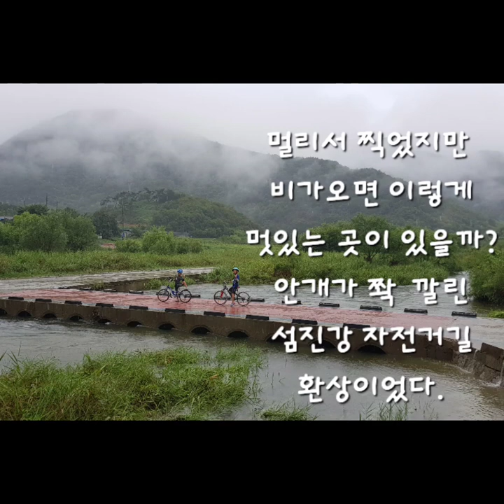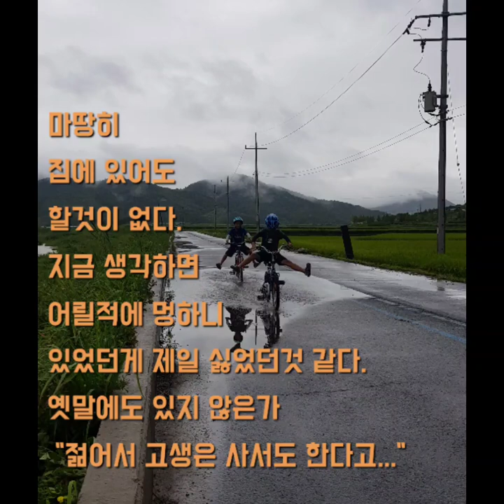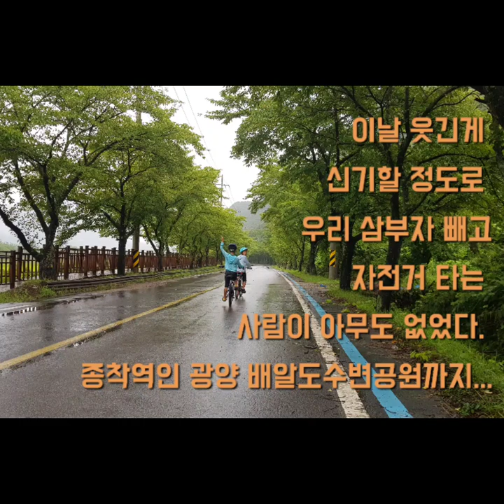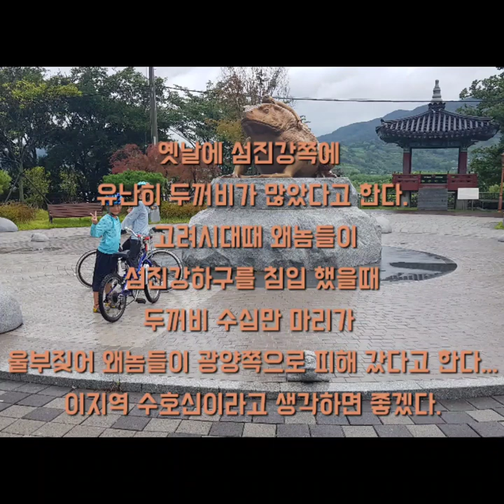🇰🇷최연소🚵‍♂️국토종주🏆그랜드슬램...영산강,섬진강 종주길❤